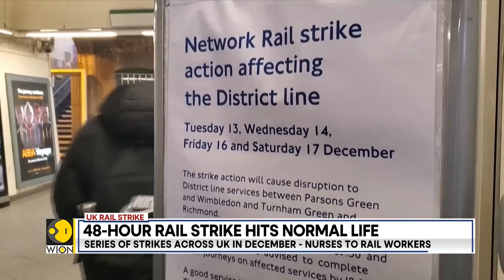UK: 40,000 rail union workers on strike, services paralysed | Latest News| International News | WION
UK has seen it's 48-hour rail strike come back to normalcy. Only 20% rail traffic to work is to be seen on December 16 and 17. Services in England, Scotland and Wales has been hit.